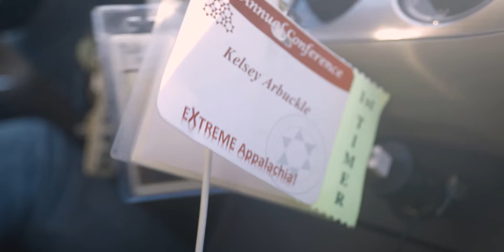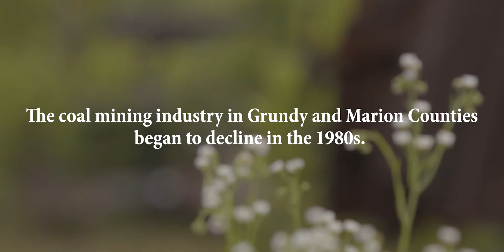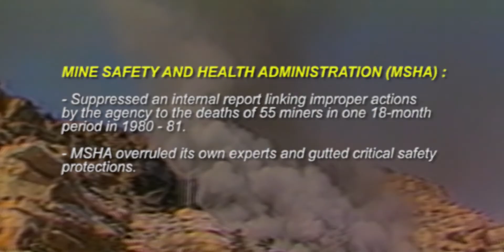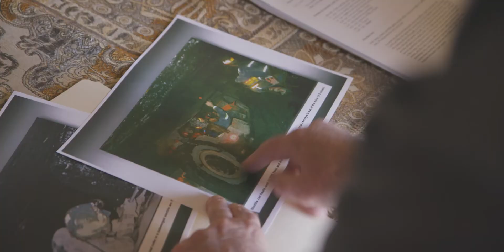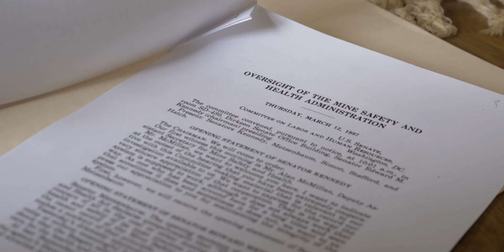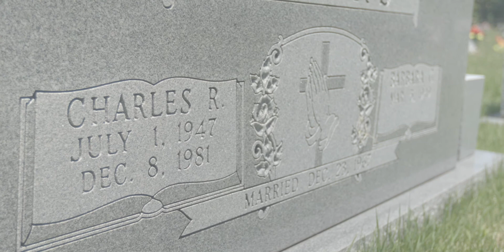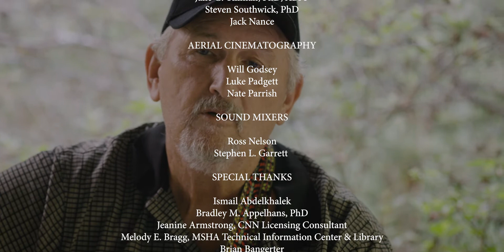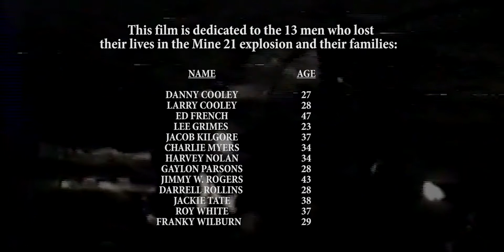Mine 21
WINNER of the 2020 Jack Spadaro Award, “given annually to recognize the producer of the best nonfiction film or television presentation on Appalachia or its people."

WINNER of the 2019 Austen Riggs Center's Erikson Institute Prize for "excellence in the depiction of mental health in Media."

On December 8, 1981, Mine 21 near Whitwell, Tennessee, suffered a methane explosion that killed thirteen miners. The Mine 21 explosion was the worst mining disaster in Tennessee since the introduction of modern safety precautions.

Decades later, college student Kelsey Arbuckle, seeks to uncover information about what happened to her grandfather, one of the victims of the explosion. During her investigation, she meets mine rescue workers, coal industry experts, and trauma experts who help her to understand the lasting impact of the disaster.

She discovers a community still wrestling with lasting trauma from the incident itself, but also the closure of the mines. Most importantly, she reconnects with her mother and grandmother, whom she learns testified before the U.S. Senate Committee on Labor and Human Resources, chaired by Senator Edward Kennedy (D-Massachusetts)-- a testimony that led to changes in the enforcement of mining laws and helped to save lives.